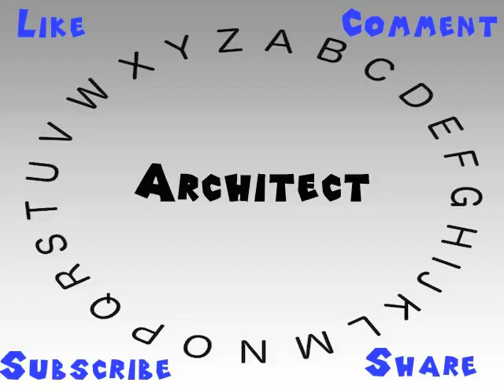How to Say or Pronounce Architect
This video shows you how to say or pronounce Architect.

How accurate does it say Architect? How would you say Architect?